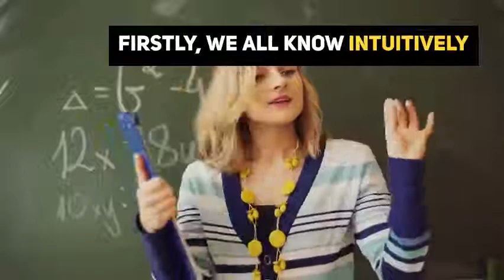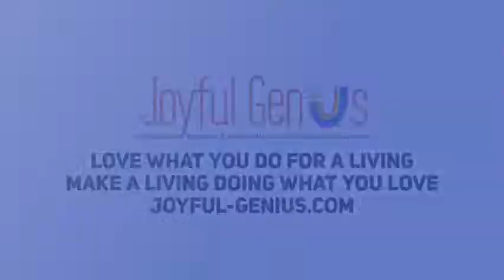Your right to job satisfaction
A video version of the latest blog on the Joyful Genius blog ...